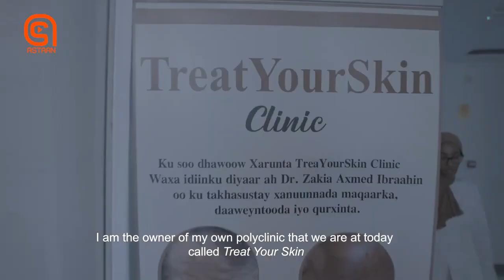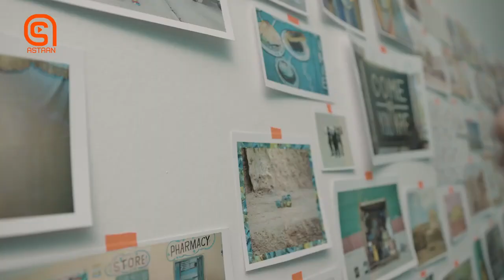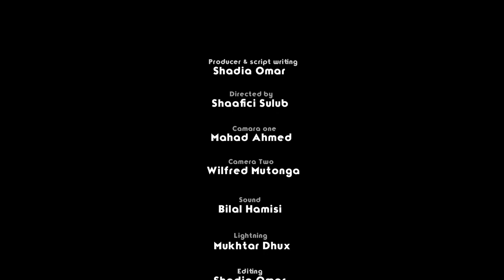Documentary Diaspora kaalinta ay qurba joogu kaga jiraan horumarka waddanka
Documentary-gani waxa uu xoogga saarayaa kaalinta ay qurba-joogu kaga jiraan horumarka waddanka iyo duruufta ku xeeran wax qabadkooda.